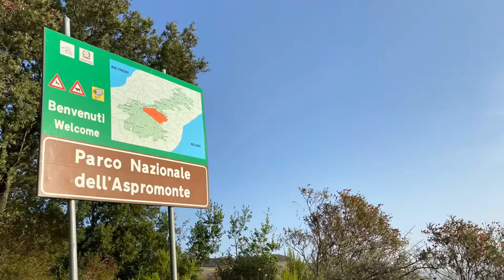Calabria, Mountains and Mediterranean Sea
Made with my IPhone!

Calabria: Mountain and sea with a view of Pietra Cappa. Touching  some other cultural aspects of the area like the food (mushrooms, tomatoes, onions etc.) and the making of some parts of the Zampogna (bagpipe). All in 1'14".

And